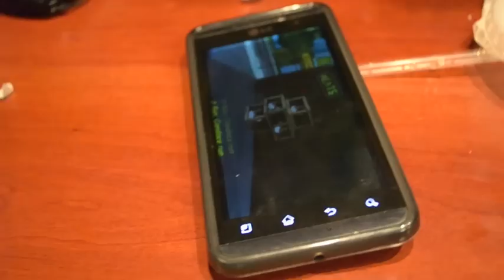Talking About Space and Science in Our Free Time. Wow.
VIDEO #36 in 120 days of summer

this was too much to handle

(we're can't? fail. se we can't be smart all the time)